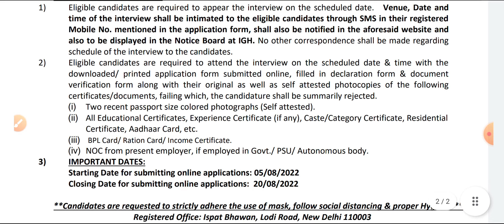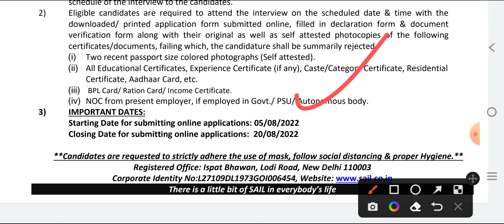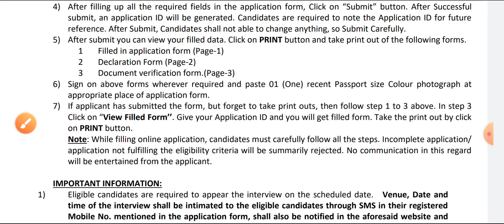Nursing latest vacancy 8 August 2022